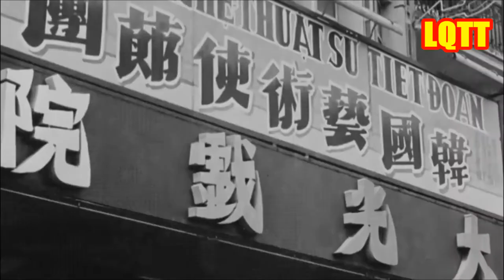Thế Giới Nghệ Sỹ - 100 Ngôi Sao Quốc Tế Đến Sài Gòn Năm 1973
Trước năm 1973, Sài Gòn đã rất nhiều lần đón chào các đoàn nghệ sĩ  quốc tế đến thăm và biểu diễn. Những dấu chân của Hồng Tuyết Nữ, Lý Lệ Hoa, Lâm Đại, ...đã ghé thăm Sài Gòn cũng như giao lưu với khán giả.
Tuy nhiên, Ngày Điện Ảnh Việt Nam kỳ 5 được tổ chức vào năm 1973, Sài Gòn đón chào nhiều gương mặt ngôi sao điện ảnh nhất.
Trước khi diễn ra Ngày Điện Ảnh Việt Nam, Trung tâm quốc gia điện ảnh, Bộ Văn hóa Thông tin và các cơ quan Đại sứ ngoại giao đã gửi thư mời đi các nước.
Và theo thư phúc đáp, có 11 đoàn điện ảnh cùng nhiều nhân vật nổi tiếng cá nhân quốc tế sẽ đến Sài Gòn tham gia Ngày Điện Ảnh Việt Nam.
Đài Loan đã cử một phái đoàn đông đảo nhất tham dự. Trong số 18 ngôi sao điện ảnh Đài Loan, những gương mặt tạo sự chú ý nhất là Chân Trân, Kha Tuấn Hùng, Văn Giang Long,...Lúc này, Chân Trân đang là ngôi sao có phim đạt doanh thu phòng vé cao nhất Á châu.
Có tên trong Ban tổ chức tiếp đón những vị khách quốc tế là Kiều Chinh, Kim Cương, Trần Quang, Thẩm Thúy Hằng, cùng nhiều giám đốc hãng phim khác như Lưu Trạch Hưng, Thái Thúc Nha, Bùi Sơn Duân, Lưu Bạch Đàn,...
Từ năm 1969, Ngày điện ảnh bắt đầu được tổ chức mỗi năm một lần. Người đưa ý tưởng thành hiện thực chính là đạo diễn Đỗ Tiến Đức -  Giám đốc Nha Điện ảnh.
Ngoài những phần nghi lễ là các hội thảo về các vấn đề điện ảnh, những buổi gặp gỡ giao lưu giữa các giới làm phim, những cuộc tham quan phim trường và bàn bạc cơ hội hợp tác quốc tế.
Ngày 22/9/1973, các ngôi sao điện ảnh đến từ 11 quốc gia tại khu vực Đông và Đông Nam Châu Á đã có mặt tại Sài Gòn vào hôm thứ bảy để khai mạc Ngày Điện ảnh Việt Nam kỳ 5.
Trong phim là áp phích phim Sóng Tình với diễn viên chính là Thẩm Thúy Hằng cùng Wen Tao. Vợ chồng diễn viên Kiều Chinh và Nguyễn Năng Tế bước xuống xe cùng Kỳ Nữ Kim Cương. Cả ba tiến vào rạp. Khán giả và nghệ sĩ đến tham gia. Trong đó có Danh ca Thanh Thúy.
Trong số các diễn viên tham gia phái đoàn điện ảnh Hồng Kông, chúng ta thấy những gương mặt quen thuộc như Lý Thanh và Tạ Hiền.
Đón tiếp các vị khách quốc tế là những tên tuổi diễn viên Việt Nam gạo cội như Trần Quang, Kiều Chinh, Kim Cương, Kim Vui, Thanh Nga,...
Họ cùng trò chuyện, chụp ảnh lưu niệm cũng như giao lưu với khán giả ái mộ kéo đến chật kín rạp Rex của ông bà Ưng Thi.
Sự kiện không chỉ thu hút giới truyền thông trong nước, phóng viên của các báo đài quốc tế như Reuters, KBS, NHK, Trung Thị,... cũng tham gia quay hình và đưa tin.
Các diễn viên của các phái đoàn điện ảnh có mặt và đang ngồi trong rạp Rex. Chúng ta thấy những gương mặt quen thuộc lướt qua màn hình gồm: Chân Trân, Tạ Hiền, Wen Tao, Lý Thanh, Kha Tuấn Hùng, Krung Srivilai, Sombat Metanee, Mitsuy Horiscosky, ...
Phần giới thiệu từng phái đoàn diễn ra trong tiếng nhac và trống sôi động. Các diễn viên đại diện cho các phái đoàn bước lên sân khấu gồm: Đài Loan, Hồng Kông, Nhật Bản, Malaysia, Thái Lan,...
Một rong những hoạt động diễn ra nhân Ngày Điện Ảnh Việt Nam làm cho những diễn viên thích thú đó là được đi tham quan Huế và Quảng Trị. Các diễn viên tập trung tại phi trường Tân Sơn Nhất để lên đường ra miền Trung.
Ngoài tham quan, các ngôi sao quốc tế còn thưởng thức những món ăn ngon, mua những quà lưu niệm. Đối với họ, đây là chuyến đi ý nghĩa, giúp họ hiểu hơn về con người và đất nước Việt Nam đang bị chiến tranh tàn phá.
Các diễn viên đang tạo sự chú ý của Việt Nam như Mộng Tuyền, Huỳnh Thanh Trà, Thanh Lan, Băng Châu, Phương Hồng Ngọc, Thùy Liên, Lý Huỳnh,...thì có những kỷ niệm khó quên trong đời diễn viên của mình.
Một buổi tiệc chia tay do Phủ TổngThống và Trung tâm Điện ảnh tổ chức diễn ra trong niềm vui vào quyến luyến. Diễn viên Việt Nam và quốc tế trao tặng nhau những món quà kỷ niệm.
Đoàn diễn viên Đài Loan về nước với món quà kỷ niệm là những chiếc nón lá Việt Nam.Ngay sau đó, họ tổ chức họp báo để giới thiệu những thành tích của mình trong chuyến đi giao lưu văn hóa Ngày Điện Ảnh Việt Nam.
Tác giả - Lê Quang Thanh Tâm.